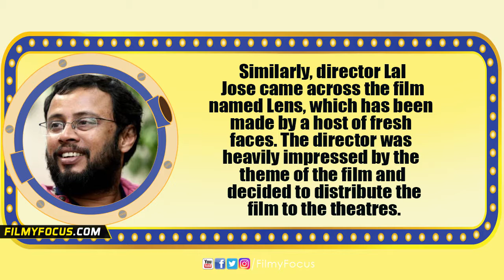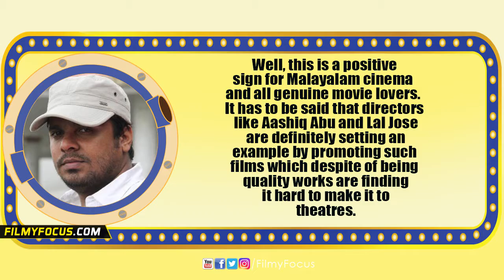Lal Jose And Aashiq Abu Set An Example For Others To Follow! - Filmyfocus.com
Lal Jose and Aashiq Abu, two of the prominent and well-known film-makers of Mollywood have definitely set an example for others to follow. Both of them have taken up the initiative of bringing two small yet highly acclaimed films to the theatres. Ozhivudivasathe Kali directed by Sanal Kumar Sasidharan and Lens directed by Jayaprakash Radhakrishnan would make it to the theatres on June 17, 2016. While the former would be distributed by Aashiq Abu, the latter would be brought to theatres by LJ Films owned by Lal Jose.